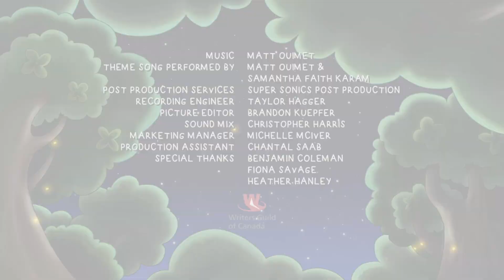Denis and Me | The Christmas Tree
Sir Meows A Lot gets pulled into the darkness of the Christmas Tree, where cats forget who they are and stay lost forever. Denis goes into the tree to find Sir Meows A Lot.